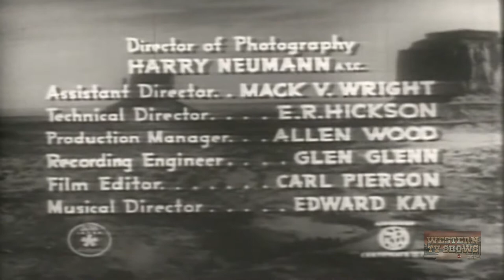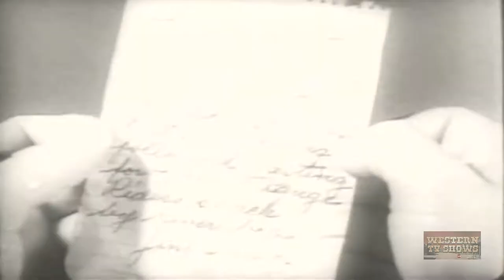Forbidden Trails (1941) | Full Movie | Tim McCoy | Buck Jones | Rough Riders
When two outlaws are released from prison, they travel to Arizona to "take care of" the newly retired Marshal that put them behind bars.
Director: Robert N. Bradbury
Writer: Adele Buffington (original screenplay) (as Jess Bowers)
Stars: Buck Jones, Tim McCoy, Raymond Hatton